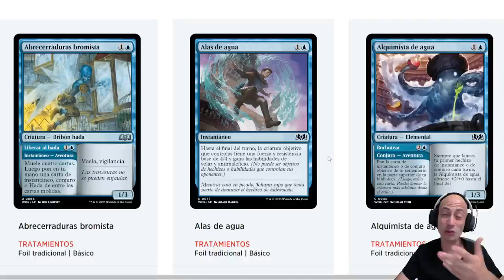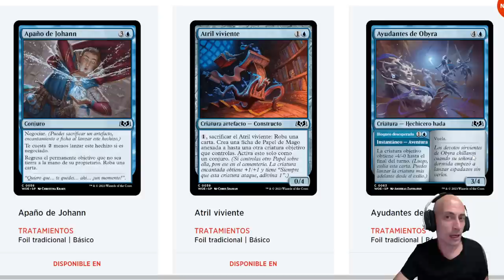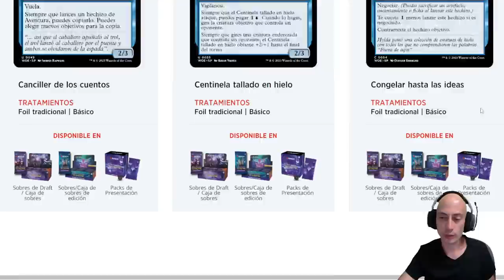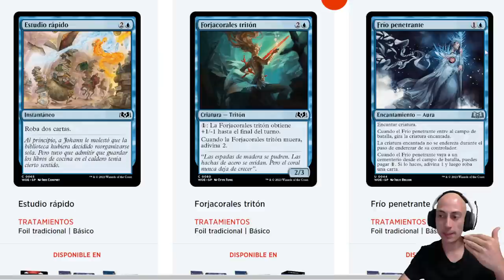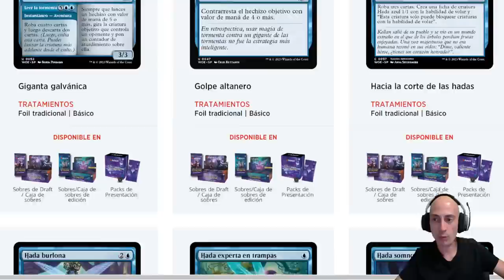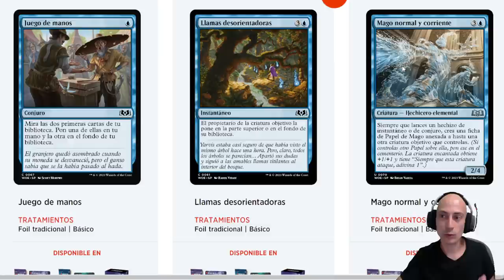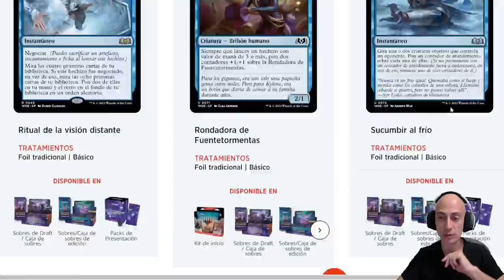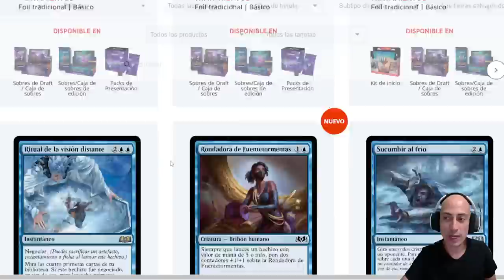Análisis del color AZUL de Las tierras salvajes de Eldraine, la nueva colección de Magic